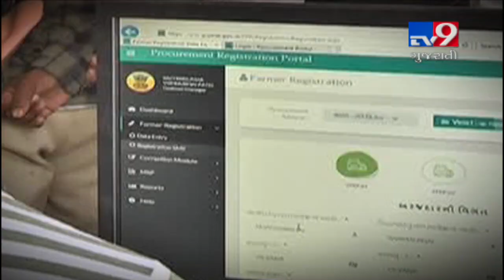Gujarat govt's Krushi Sahay Package failed to help Godhra farmers | Tv9GujaratiNews